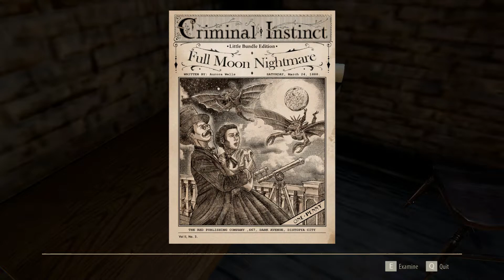The Inheritance of Crimson Manor Gameplay Part 5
Explore a beautiful and Enigmatic Victorian Manor with a dark secret, In this gothic horror story first person exploration puzzle game filled with fine art, secret passages and mysterious mechanical puzzles playing as the executor of the last will from the enigmatic Railroad Magnate Hadley Strange.